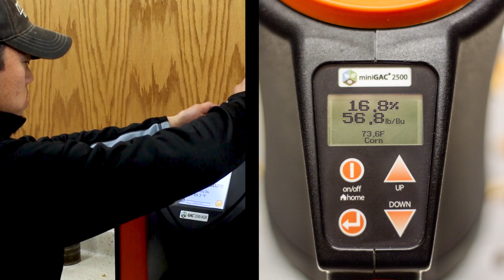Short mini GAC™ 2500 Grain Moisture Analyzer - Spanish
Analizador de Humedad en Grano mini GAC™ 2500